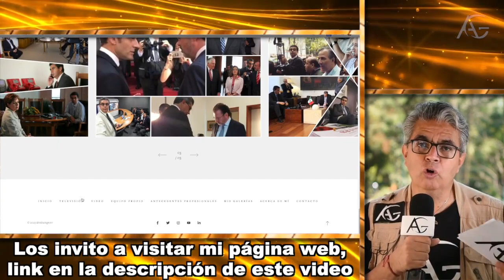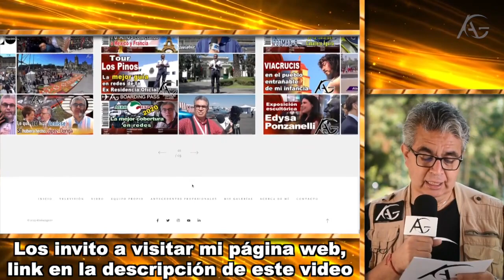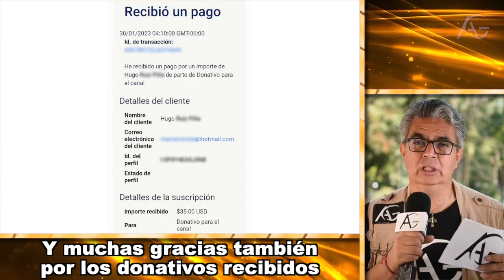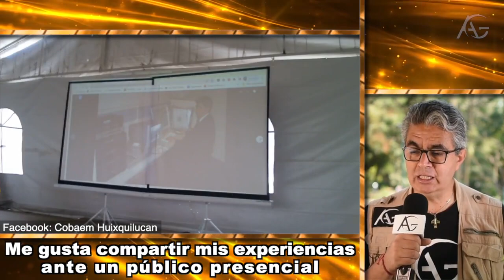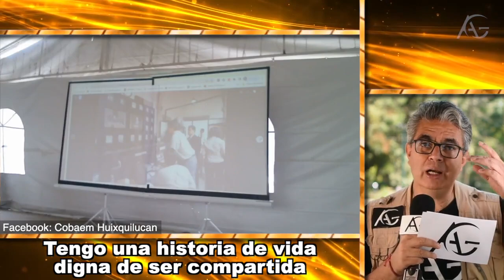El mejor reportaje que produje y edité en Televisa con Guillermo Ortega.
¿Puedes contribuir para el mejoramiento de este canal?

¿Quién es Abraham Guerrero?

0:00 Hay que saber ser agradecido.
6:44 Conferencias Magistrales.
13:44 Encuentros e invitaciones.